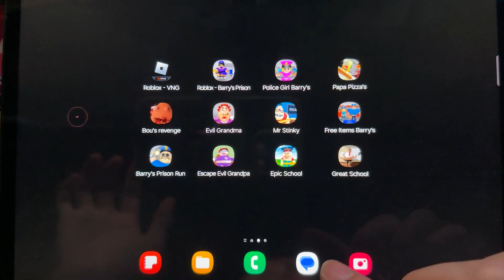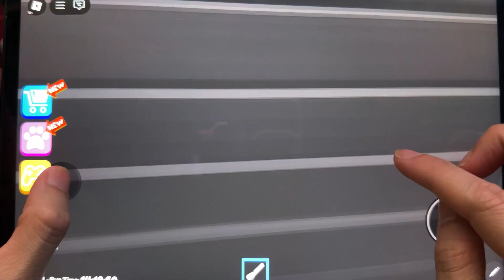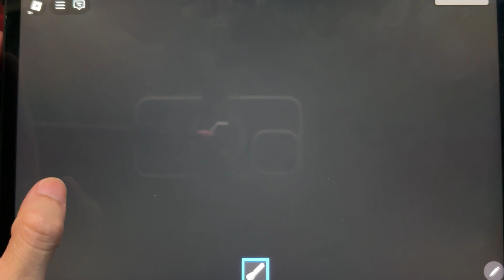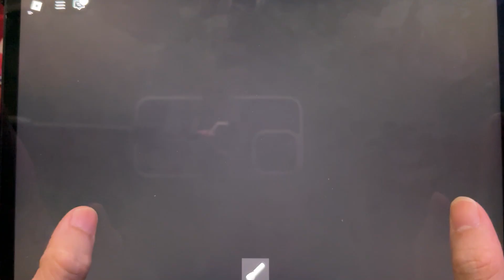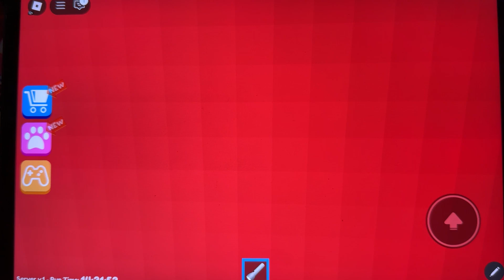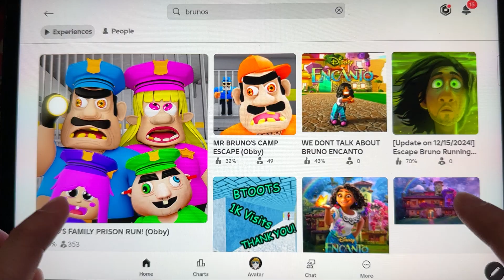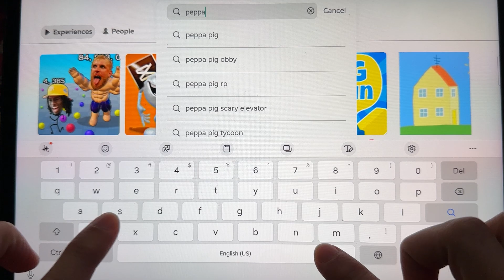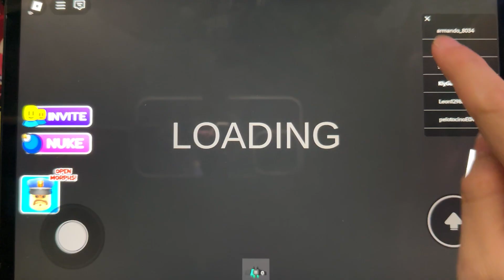MR FUNNY TOISHOP,BECOME BARRY’S,BRUNO’S FAMILY ,PEPPA BIG BARRY’S,BABY BOBBY DAYCE,BETTY’S NURSERY